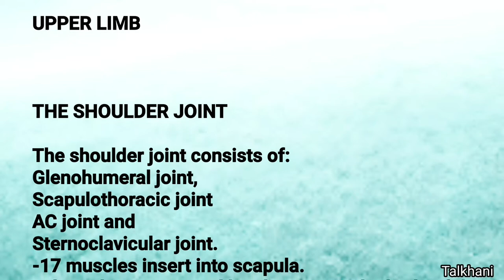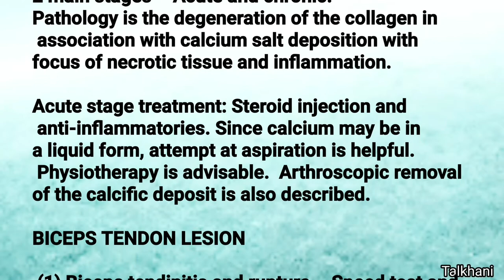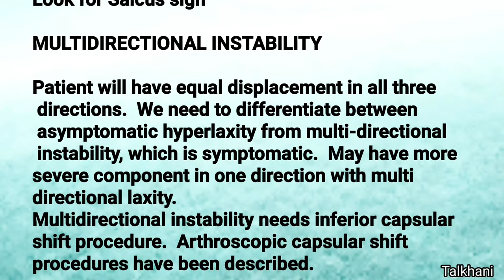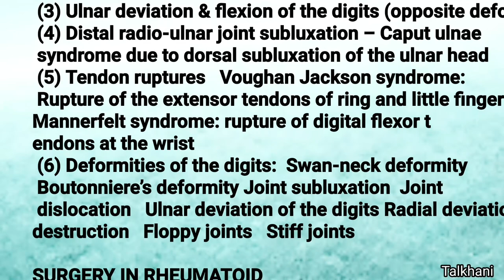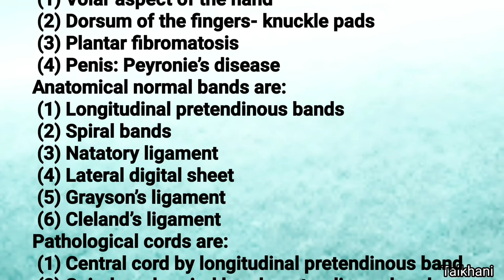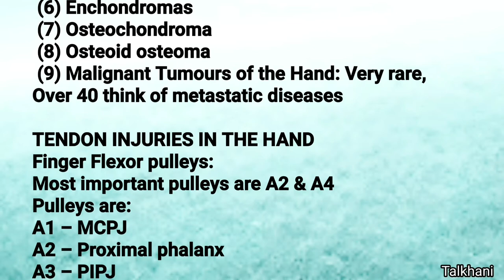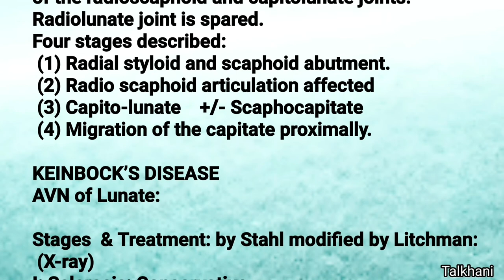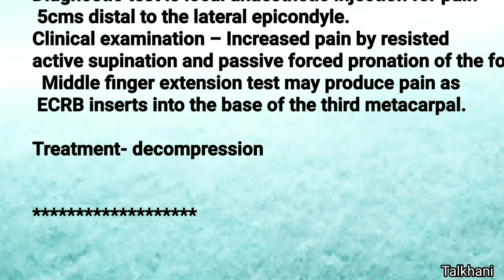UPPER LIMB - FRCS Trauma and Orthopaedics Revision Audio and book. ISBN-0-9538530-0-4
FRCS Trauma and Orthopaedics Revision Audio and book. ISBN-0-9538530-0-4
copyright

Revise your orthopaedic knowledge in 6 hours listening to these.

FRCS orth examination is a challenge. Reading for the exam and travelling to work was not easy for me. Most of us travel to work and out of 3 to 4 hours of daily reading time we end up spending couple of hours travelling.

I had to find a way to make use of my travelling time, and this was my inspiration to produce AUDIOCASSETES & hand book in year 2000.

Ever since this material has been published as Oswestry podcast. MP3 files are I n circulation in UK

Oswestry is one of the renowned orthopaedic centre situated at the English and Welsh border.

THIS MATERNAL FOR THE FIRST TIME HAS BEEN PUBLISHED HERE ON YOUTUBE FOR EASY ACCESS OF ALL ORTHOPAEDIC EXAM GOING CANDIDATES.

BEST WISHES.

Imtiyaz Talkhani